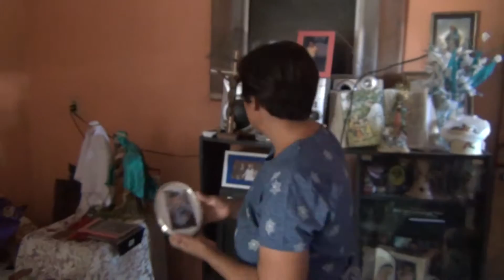en sala de la casa y el taller